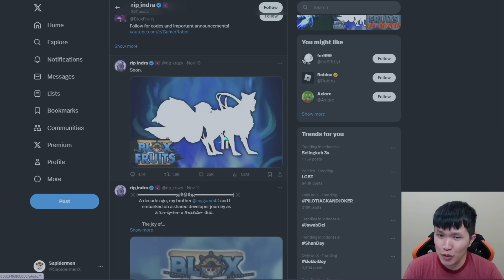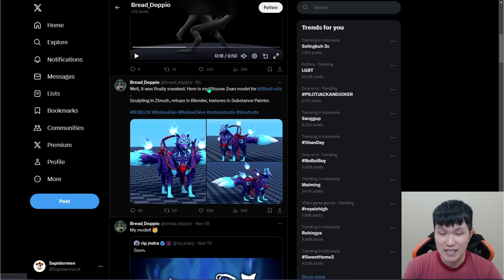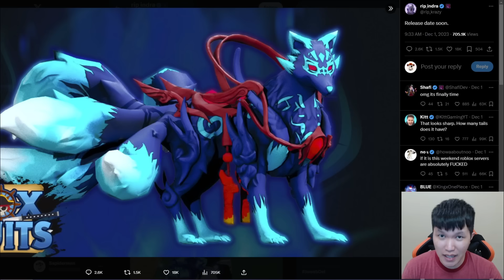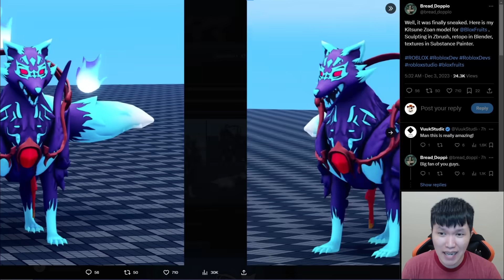WOW! INI DIA BUAH KITSUNE SNEAK PEEK DI UPDATE TERBARU BLOX FRUITS ROBLOX!